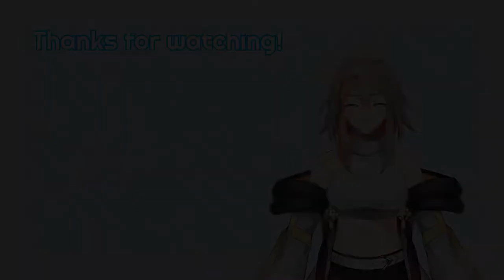It Takes Two - Don't SPACE out now, okay ?! [4]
I've always had a fear of space, but this section of It Takes Two made me fear something far greater-- Spinning space lasers. Will we be outdone by a Moon Baboon? Or will be able to overcome space's trials using the power of COOPERATION ???